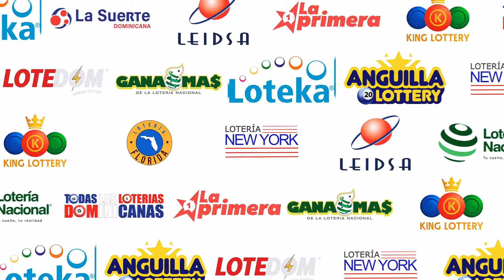Lotería Quiniela Pale leidsa Resultados de hoy 01 de Marzo del 2023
El sorteo de la lotería Leída se realiza todos los días a las 08:55 de la Noche por CDN  canal 37, Super canal 19, y en el canal de YouTube de la entidad. Cada uno de los sorteos se llevan a cabo después de una previa auditoria de las autoridades participante en cada sorteo.

Los sorteos que ofrece La Lotería Leidsa son:
- Quiniela pale
- Super Kino TV
- Pega 3
- Super Loto Mas
- Super Pale